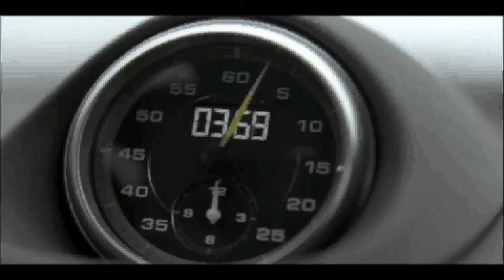carrosecianews.com.br | Porsche 911 GT2 RS